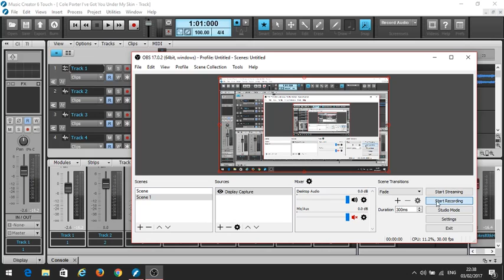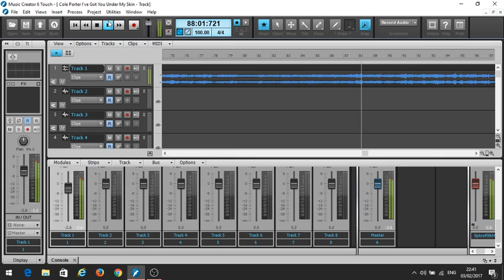Yamaha EL 70, I've Got You Under My Skin onto Cakewalk Music Creator 8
Cole Porter Tune, Frank Sinatra, played on Yamaha EL 70 Organ